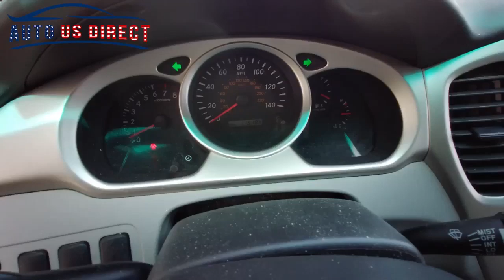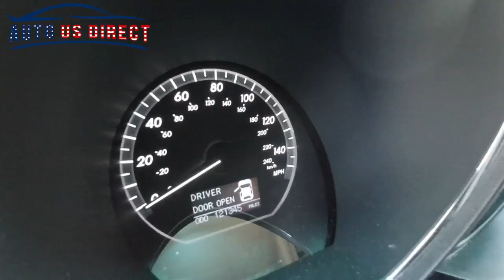2006 Toyota Highlander V4 | 2006 Lexus RX400h Full option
នៅថ្ងៃទី August-11-2020 ក្រុមហ៊ុនបានធ្វើការបើកទូរ រថយន្ត២គ្រឿងជូនអតិថិជនដែរបានកម្មង់រថយន្តពីរក្រុមហ៊ុន៖
1. 2006 Toyota Highlander V4
2. 2006 Lexus RX400h Full option
រថយន្តសុទ្ធតែប្រភេទមូល​ ទិញពីក្រុមហ៊ុនលក់រថយន្តនៅអាមេរិកផ្ទាល់។ មានទទួលកម្មង់រថយន្តគ្រប់ប្រភេទពីអាមេរិកក្នុងតម្លៃដើម។